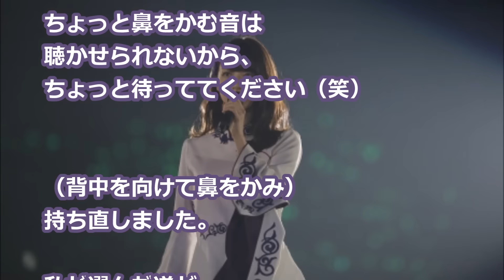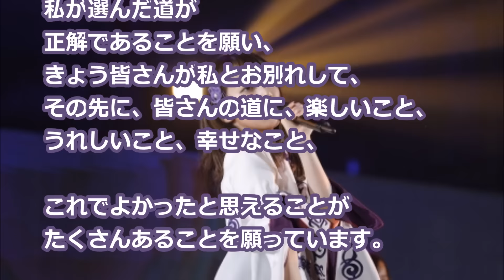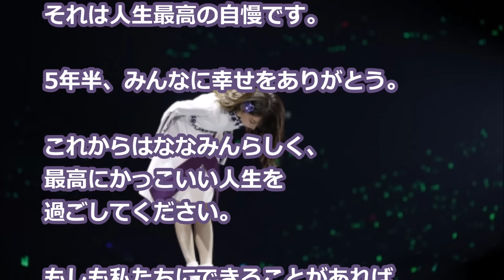乃木坂46橋本奈々未、白石麻衣の手紙に号泣 卒業スピーチ&白石手紙全文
人気アイドルグループ・
乃木坂46の橋本奈々未が20日、
自身の24歳の誕生日に
さいたまスーパーアリーナで
卒業コンサートを行い、

同公演をもって
芸能界からも引退した。

【感涙】乃木坂46白石＆生田が「Mステ」で見せていた橋本奈々未への“友情サイン”

乃木坂46橋本奈々未のラスト握手会に4キロの列！10時間待ちのファンも！？

乃木坂46 橋本奈々未「ないものねだり」「サヨナラの意味」「2度目のキスから」

乃木坂46 乃木坂工事中『自分史上 最高顔・最低顔 高低差グランプリ』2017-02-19